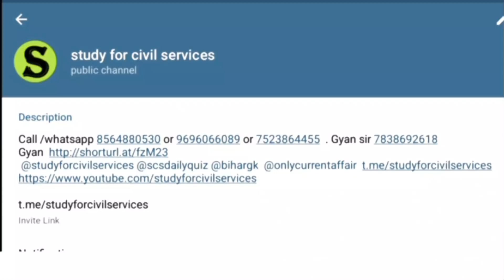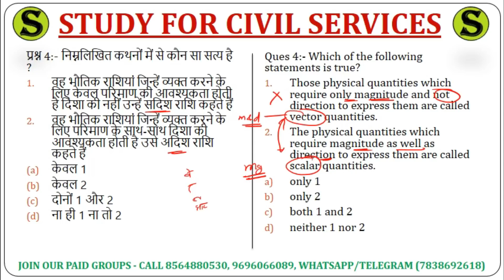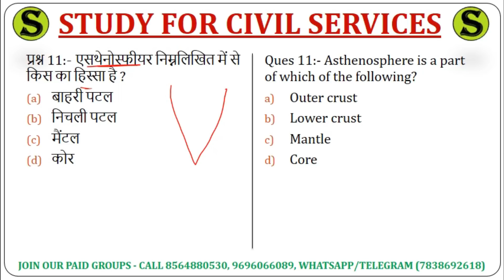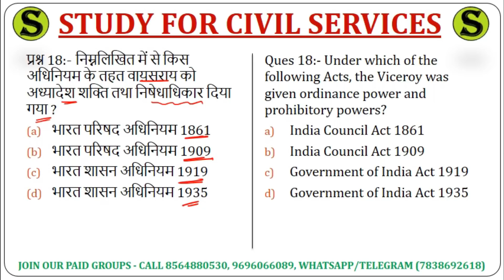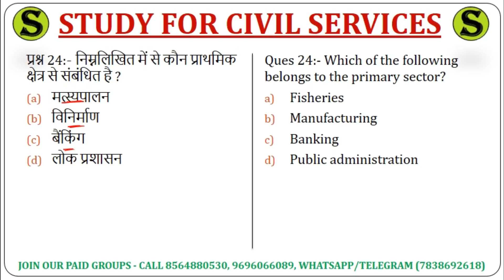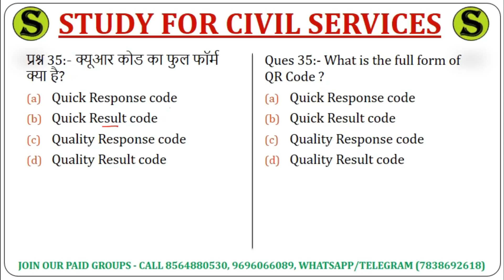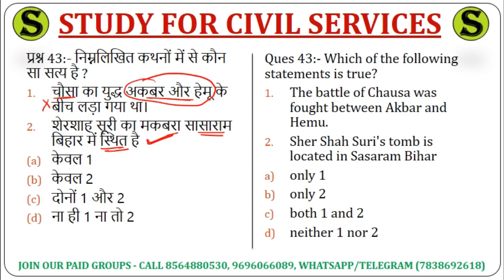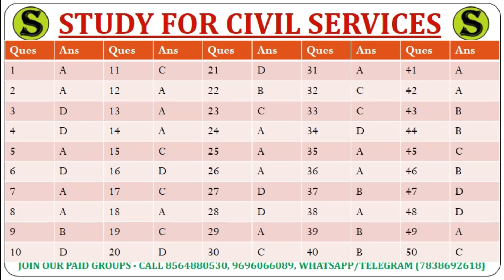UPSSSC उत्तरप्रदेश लेखपाल UP Lekhpal Top 50 gs gk mcq question mock test practise set model paper 1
उत्तर प्रदेश लेखपाल की FREE तैयारी के लिए सबसे पहले telegram को google playstore से ये वीडियो देखकर install करिए
फिर इन  लिंक को TELEGRAM से OPEN करिए और FREE फ्री में JOIN कर लीजिये

up lekhpal and gram samaj and vikas top 50 top 100 questions by study for civil services

0:00 intro
0:10 up lekhpal test series
0:20 lekhpal test series
0:32 up lekhpal test paper
0:50 lekhpal test
1:00 up lekhpal test series free
1:20 up lekhpal test
1:45 up lekhpal mock test free
2:10 up lekhpal best test series
2:20 upsssc lekhpal classes
2:30 lekhpal test paper
2:40 upsssc lekhpal test series
2:50 lekhpal test paper in hindi
3:00 upsssc lekhpal gramin parivesh
3:10 lekhpal test paper online
3:20 upsssc lekhpal gramin vikas
3:30 lekhpal model paper
3:40 lekhpal practice set
3:50 lekhpal practice set paper in hindi
4:00 lekhpal mock test
4:10 lekhpal mock test free
4:20 lekhpal mock test series
4:30 up lekhpal mock test free
4:40 ग्राम समाज एवं विकास

up lekhpal hindi test

lekhpal
up lekhpal
upsssc lekhpal latest news
upsssc lekhpal
lekhpal crash course
up lekhpal crash course
upsssc